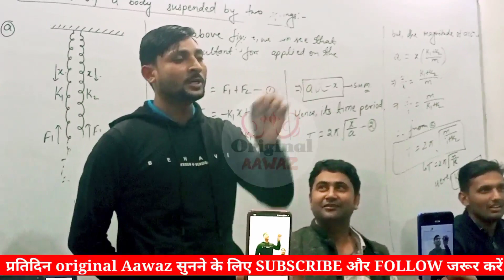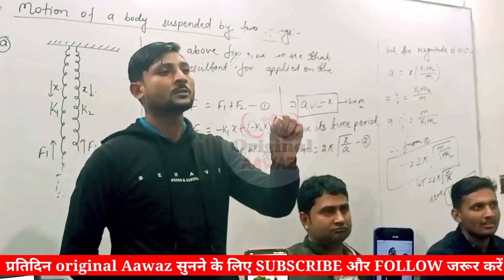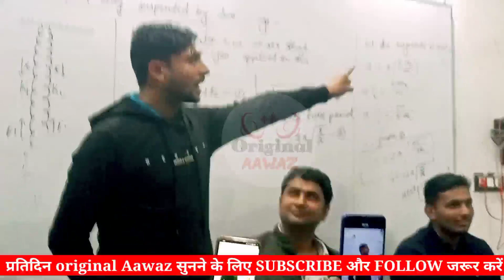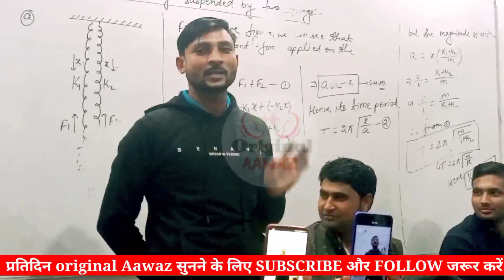PIONEER COACHING BETTIAH BIHAR | सुनिए शायराना और शायरी सिर्फ रमेश सर के ज़ुबानी | VIRAL SHAYARI